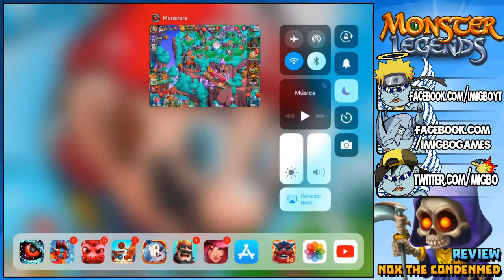NOX THE CONDEMNED (LV 100) COMBATES PVP - Monster Legends Review